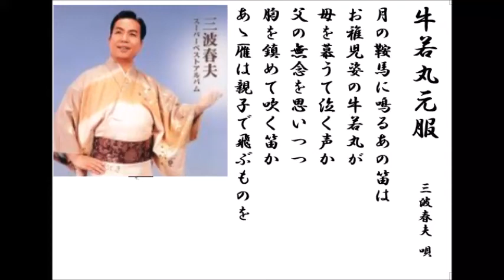詩吟・歌謡吟「牛若丸元服」三波春夫唄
三波春夫の唄です。